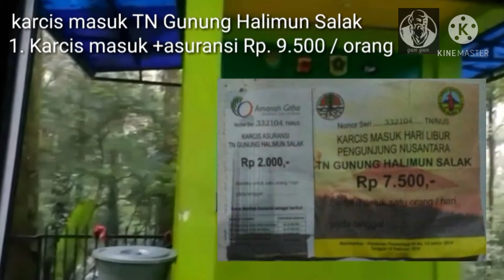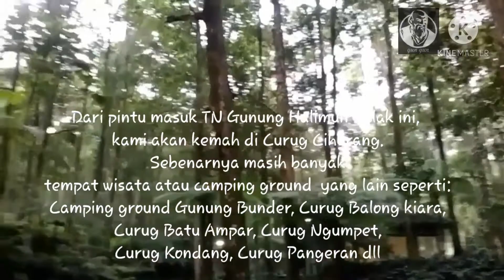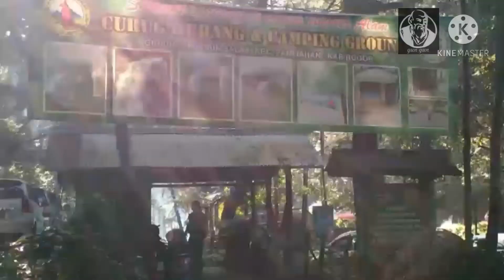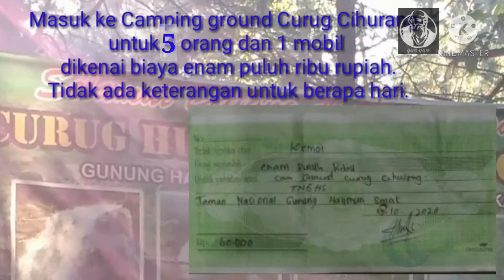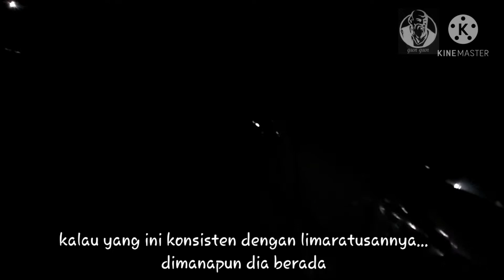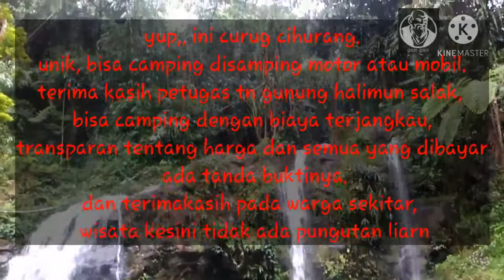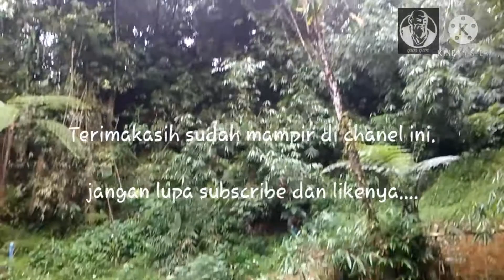Air Terjun Curug Cihurang Gunung Bunder TN Gunung Halimun Salak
Jalan-jalan ke Taman Nasional Gunung Halimun Salak,

Curug Cihurang, Pamijahan Bogor, salah satu tempat unik dan aman untuk camping yang berada di area  Taman Nasional (TN) Gunung Halimun Salak. Indonesia.

Berangkat dari Tangerang dengan petunjuk jalan dari Google map. Kalo  dari tangerang tidak usah lewat tol.. BIsa Lewat serpong, Gunung Sindur, Parung, Ciampea dan sampailah

Tempat camping yang aman termasuk juga buat anak-anak. Dan buat yang ogah manggul barang, ini tempat cocok banget. Kenapa.. Bisa camping disamping kendaraan.
Fasilitas cukuplah.. Untuk jajanan ada setiap saat, bahkan yang konsisten dengan lima ratusan Tahu Bulat juga tersedia.

Kalau sudah sampai lokasi awalnya cuma niat main, nggak bawa tenda. Juga ada yang sewain tenda, ada juga sewaan saung.. Masih ogah juga.. nongkrong aja diwarung, warungnya 24 jam. Fasilitasnya, tempat ibadah shalat, toilet.

Dilokasi ini memang hanya ada air terjun yang ya biasa aja, tapi bisa juga camping disini terus explore tempat lainnya, seperti pemandian air panas, curug ngumpet, curug pangeran, camping ground lainnya, camping disatu tempat kelilingi yang lain.

Harga atau biaya yang dikeluarkan tergolong bersahabat. Murah, dan hebatnya semua ada tanda buktinya,, karcisnya.

Selama perjalanan pergi, camping, sampai pulang, tidak ada pungutan liar, yang jagain pengkolan, portal, belaga petugas, belaga pengurus  daerah. semoga selamanya begitu dan semoga ditiru ditempat wisata lain. Gerahkan kalo wisata banyak pungutannya.

Cobalah.

Jalan pagi hari adalah berkah sepanjang hari, karena bisa tiba di tempat seindah ini. Selamat pagi enjoyer